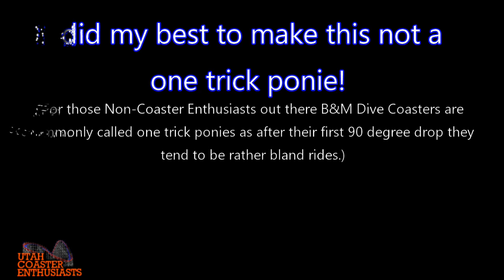Geronimo at the Bighorn Beach Resort [NO LIMITS 2]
Welcome to the world famous Bighorn Beach Resort in Montana. After 150 years as the swimming destination they have added their first roller coaster. A Multi Record Breaking B&M Dive coaster. Please enjoy!

Music is Geronimo by Sheppard, I used it because it best fit the coaster.